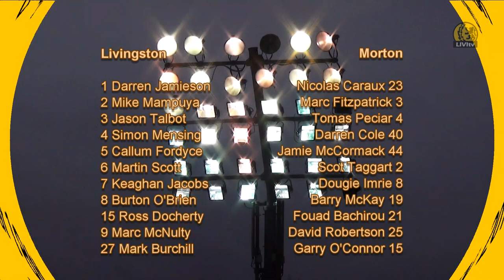Livi 0-1 Morton - Sat 18th Jan '14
Livingston 0-1 Greenock Morton
SPFL Championship

Scorers: Morton: (45 + 1') Barry McKay

Livingston
1 Darren Jamieson, 2 Mike Mampuya, 3 Jason Talbot, 4 Simon Mensing, 5 Callum Fordyce, 6 Martin Scott, 7 Keaghan Jacobs, 8 Burton O'Brien, 15 Ross Docherty, 9 Marc McNulty, 27 Mark Burchill

Subs
17 Kevin Walker, 45 Shaun Rutherford, 11 Danny Denholm, 16 Jack Beaumont, 18 Kyle Wilkie, 20 Jack Downie, 48 Danny Mullen

Substitutions
Kyle Wilkie for Ross Docherty (65')
Danny Denholn for Mark Burchill (71')
Daniel Mullen for Burton O'Brien (85')

Morton
Nicolas Caraux 23, Marc Fitzpatrick 3, Tomas Peciar 4, Darren Cole 40, Jamie McCormack 44, Scot Taggart 2, Dougie Imrie 8, Barry McKay 19, Fouad Bachirou 21, David Robertson 25, Garry O'Connor 15,

Subs
Derek Gaston 1, Ben Sampayo 16, Michal Habai 18, Tony Wallace 9, Reece Hands 14, Aiden Fulton 26, Archie Campbell 10

Substitutions
Derek Gaston for Nicolas Caraux (29')
Reece Hands for David Robertson (74')
Aiden Fulton for Barry McKay (83')

Yellow cards
Dougie Imrie (41')
David Robertson (48')

Referee: G Salmond
Attendance: 1245
Energy Assets Arena